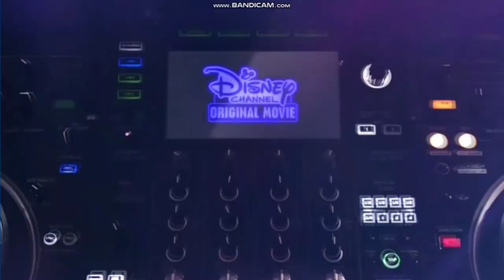Disney Channel & Disney Junior MENA (Middle East) Continuity (23/10/21)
Thanks To Placeholder TV for Recording & Letting me Upload This:
.Disney channel MENA Arabia
Disney Junior Arabia Mena Middle East Continuity promos Bumpers Idents.